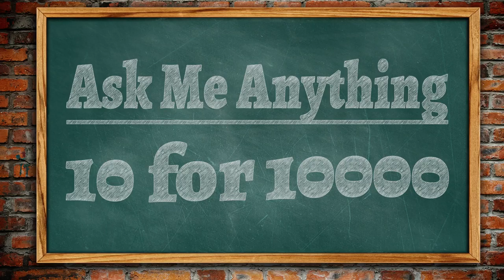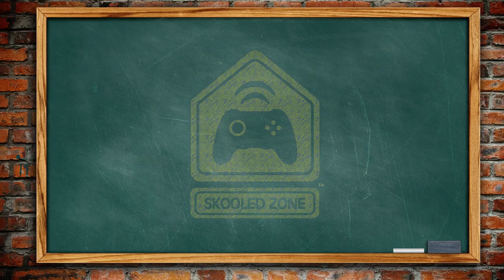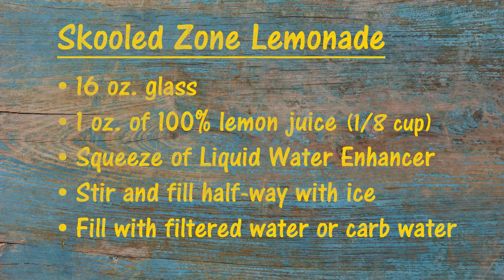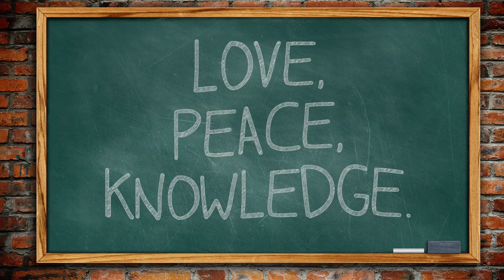THE FINAL ASK ME ANYTHING — Homeroom Announcements 210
In celebration of reaching thirty-thousand subscribers, here is my final AMA ("Ask Me Anything") as a way of saying THANKS! I picked out 20-30 of your questions to answer. Hope you enjoy the fun!

THANKS for all your support and helping the channel reach this amazing milestone!